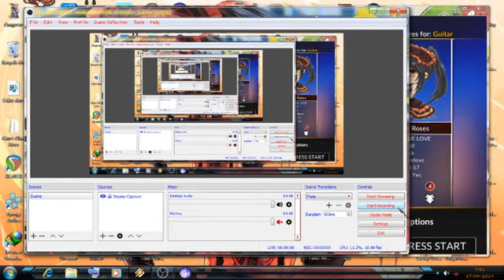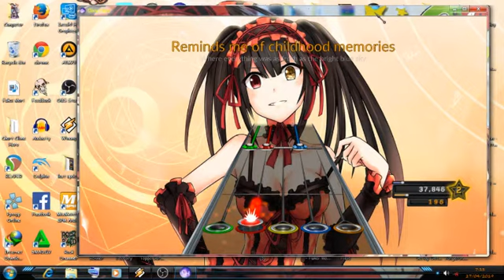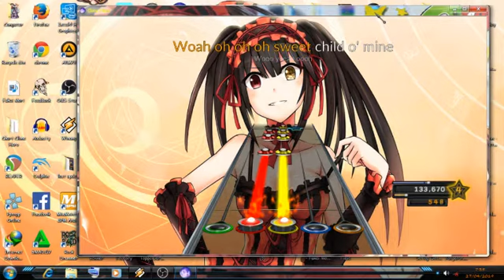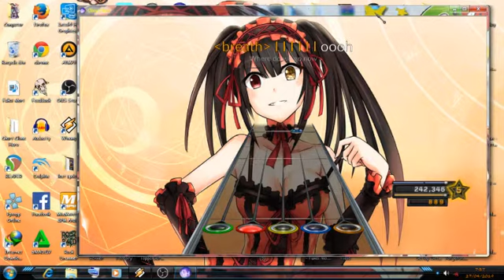Gun N Roses - Sweet Child O Mine (Clone Hero\Rock Band 3 Custom)